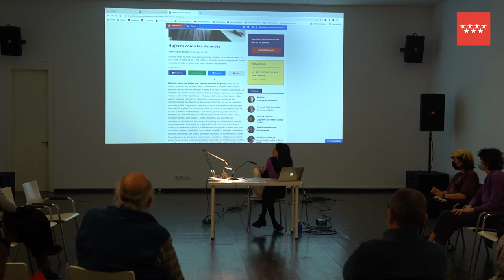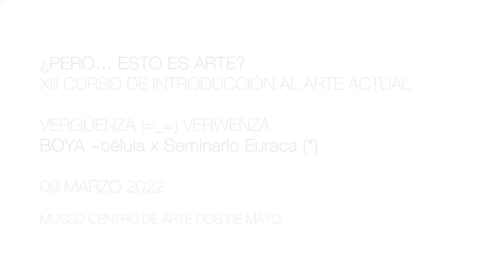¿PERO... ESTO ES ARTE? VERGÜENZA (=_=) VERWENZA. BOYA ~célula x Seminario Euraca (*). MUSEO CA2M.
XIII Curso de introducción al arte actual. ¿Quién siente una vergüenza? ¿Quién la dice y cómo, si puede decirla? La tradición moderna y el individualismo radical que sostiene nuestro presente capitalista nos educaron para pensar que quien siente es siempre un yo, y que cuanto más íntimo sea su sentimiento, cuanto más inconfesable o secreto, más suyo será, de manera exclusiva y excluyente.